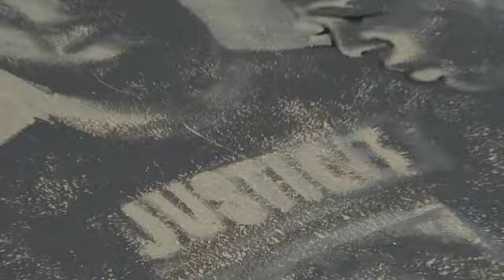Black Lives Matter mural painted outside NY courts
Teams of painters and artists gathered for a second day on Thursday to paint a "Black Lives Matter" mural in the middle of a street that passes federal buildings in lower Manhattan. (July 2)